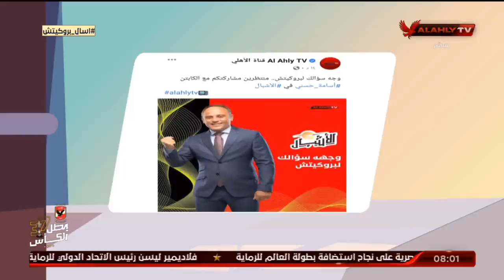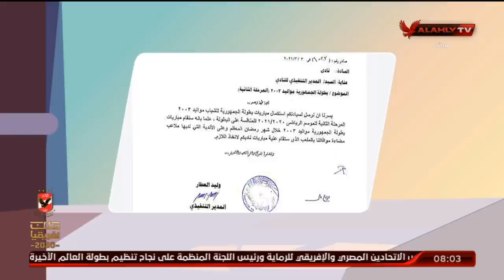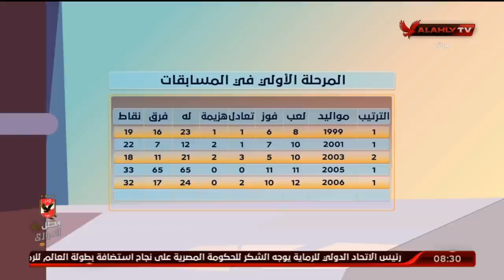الحلقة الكاملة | الأشبال مع أسامة حسني | 9-3-2021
ضيف الحلقة
مايكل بروكيتش ـ المدير الفني لقطاع الناشئين بالأهلي